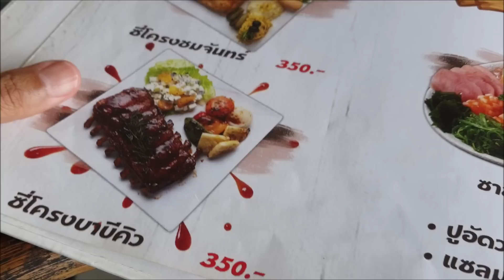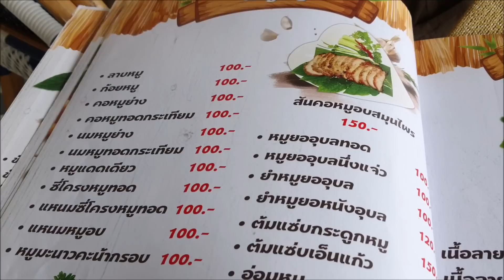ร้านนี้บอกแล้วถ้าพาลุงฝรั่งมาต้องชอบแน่นอน❗❗ พาผ่าฝนกันมาเลยแม่น้ำมูลไหลเชี่ยวมาก😬😲